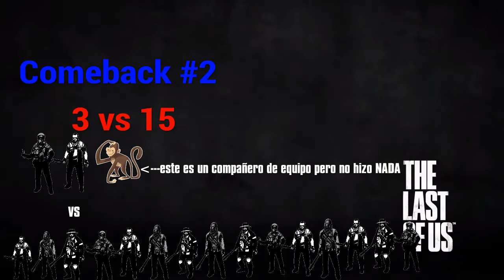Comeback #2| The Last Of Us| Escuela